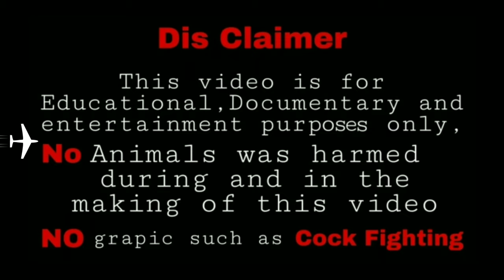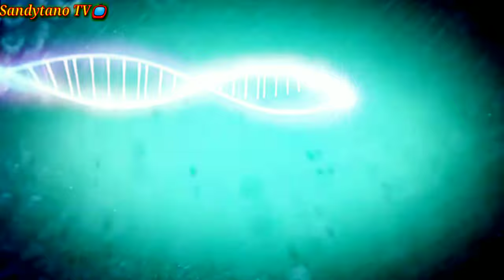White Hennie/Benabae kelso #(Wasalak Gamefowl Backyard)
White Hennie sa aming munting Backyard Wasalak gamefowl Backyard
No Cockfighting in this video.